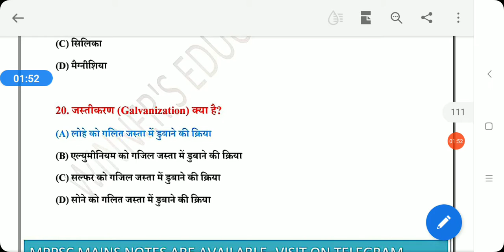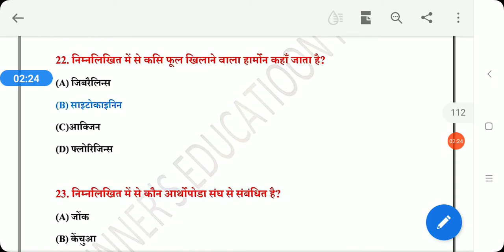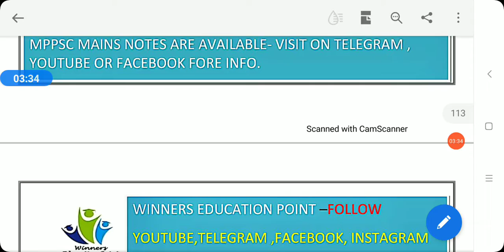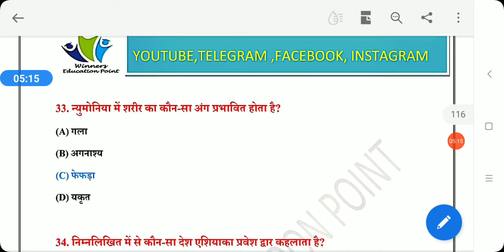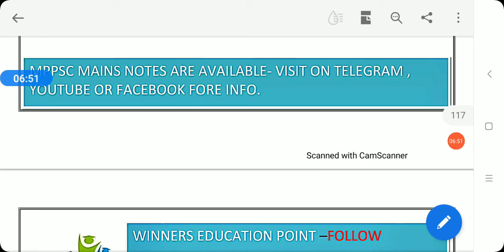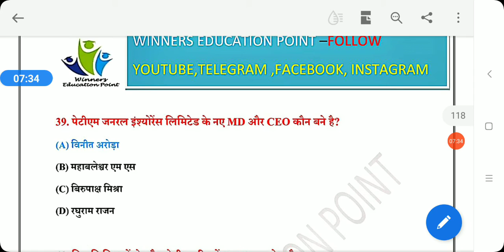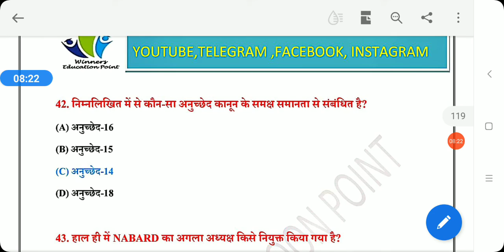MPPSC Prelims 2020 | Preparation Strategy for 2020 | MPPSC नए सिलेबस के लिए क्या पढ़े ?